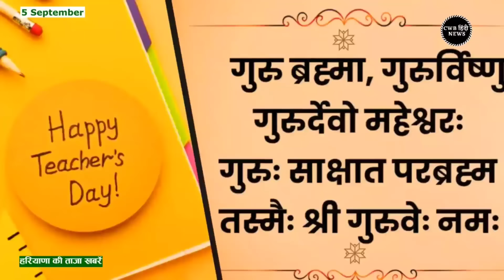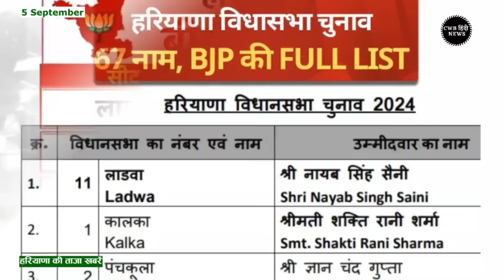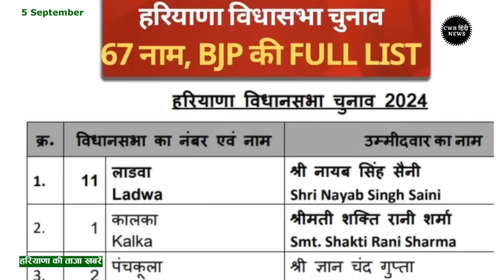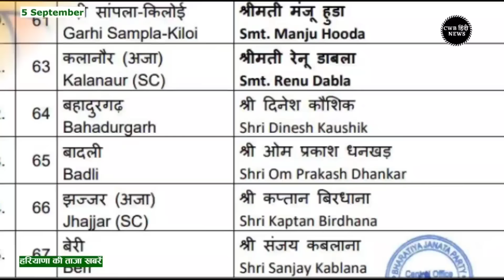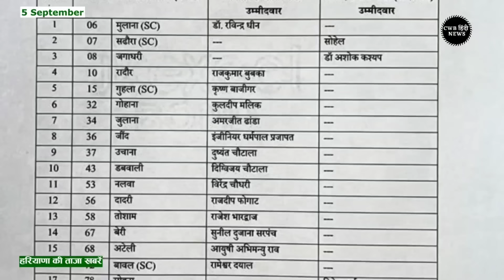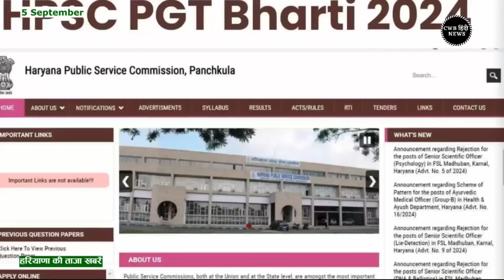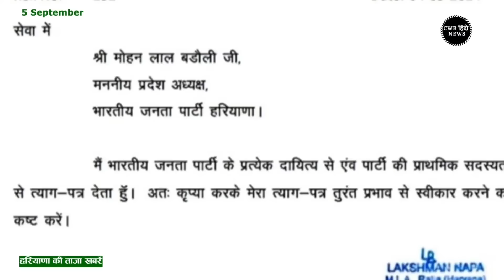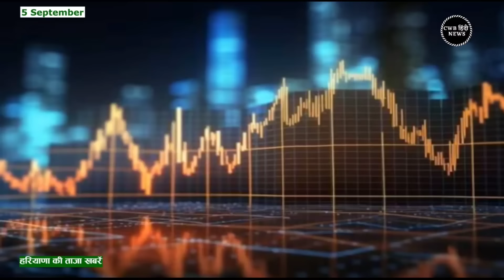5 September 2024 Haryana News || हरियाणा की ताजा खबरें || Haryana Live News || CWB Hindi News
हरियाणा की ताजा खबरें || Haryana Live News || 5 September 2024 Haryana News || CWB Hindi News

भाद्रपद मास,  शुक्ल पक्ष, 5 सितंबर सन 2024,    Today Date 5 September 2024

5 September 2024

Dwitiya Tithi will remain till 12:22 pm on Thursday, after which Tritiya Tithi will start.

Today on 5 September, the whole country is celebrating Teachers' Day.

Every year this day has been celebrated by dedicating it to teachers.

It is mainly associated with the thoughts of former President Dr. Sarvepalli, who himself was a great teacher.

BJP announces first list of 67 candidates for Haryana assembly elections

Haryana BJP's stampede as soon as the list came out: Many leaders including MLA left the party after ticket was cut; Ranjit Chautala called a meeting

Rain in 12 districts of Haryana: Charkhi Dadri market submerged, shops did not open; 6-year record broken in Hisar

66 names finalized in Haryana Congress: Tickets of 25 sitting MLAs confirmed; Selja-Surjewala's seats put on hold, 7 new names added to the list

Good news for school students, cycle fair to be held on this day; this is how you can avail the benefit

Government job: Short notification issued for 11558 recruitments including station master, TC in Railways; can apply from 14 September

Haryana Assembly Election: JJP-ASP announced 19 candidates, Dushyant Chautala to contest from Uchana

Rebellion in BJP amid Haryana assembly elections, Mahant Darshangiri left the party, is angry with the deputy speaker for this reason

Big decision of Punjab and Haryana High Court: Parole will not be cancelled just because a mobile is found in jail, orders to provide STD facility

Big good news for EPS pensioners, from the new year, you can get pension from any bank anywhere in the country

Haryana Live News | 5 September 2024 | 5 September news | Today cwb Hindi News | Nonstop News | आज की ताजा ख़बरें | News Headlines | Mausam Vibhag Aaj Weather SBI LIC HR Breaking News ! आज 5 September 2024 हरियाणा के मुख्य समाचार बड़ी खबरें  PM Modi Bank Hindi news SBI Weather Hindi news big news of the day (news bulletin) Live watch today breaking news video here. Today Breaking News ! आज हरियाणा की ताजा खबर 5 September 24 हरियाणा के मुख्य समाचार बड़ी खबरें PM Modi SBI news Bank | News Aaj ki Taza Khabar Today Breaking News CWB Hindi News CWB India News Modi Speech Today Latest Breaking News,Nonstop CWB 5 September 2024 Samachar  Today Weather CW News Haryana Kisan Andolan Manohar lal Chandigarh NewsCBW News CWV News CVW News सितंबर 2024 News Ram Mandi Ayodhya, बजट 2024 Delhi Kisan Andolan Lok Sabha elections

Haryana_News
Rajasthan_News

IPL_2024
RamNavmi_2024

5 सितंबर 2024 हिंदी समाचार

Haryana News 5 September 2024

Cwb Hindi News August

CWBNews 5 September 2024

5 September हरियाणा की खबरें

Nayab Saini
#5 September_2024
Shrilanka India T20 Cricket Match Update
# Indepedence Day
News September 2024